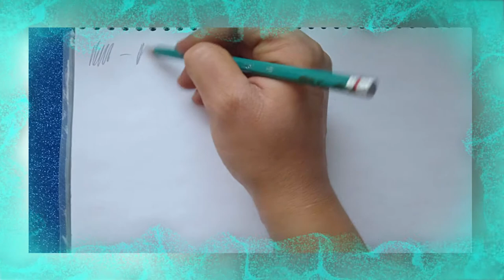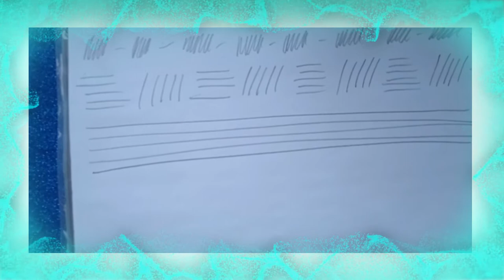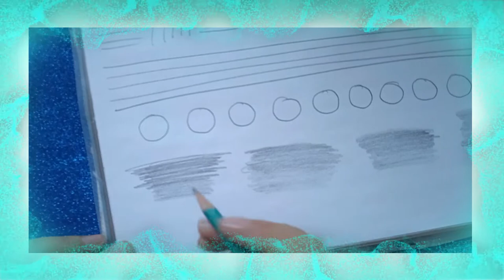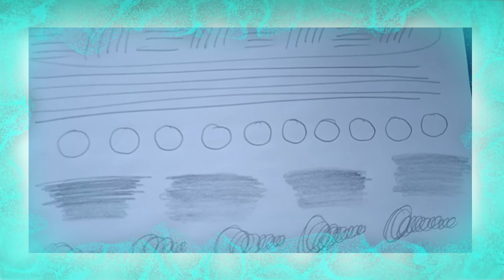COMO INICAR EN EL dibujo pricipiantes paso a paso inicios eps 1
hola
hola hoy les triago el paso a pasa del dibujo,

practica mucho y nunca te des povencido por que el exito que contuyes paso a paso

Harly inn ferrer

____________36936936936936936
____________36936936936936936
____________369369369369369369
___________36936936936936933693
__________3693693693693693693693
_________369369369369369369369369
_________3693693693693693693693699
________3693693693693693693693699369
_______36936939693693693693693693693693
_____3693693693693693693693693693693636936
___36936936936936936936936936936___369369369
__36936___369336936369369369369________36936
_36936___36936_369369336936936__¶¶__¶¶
36933___36936__36936___3693636_¶¶¶¶¶¶¶¶
693____36936__36936_____369363_¶¶¶¶¶¶¶¶
______36936__36936______369369__¶¶¶¶¶¶
_____36936___36936_______36936___¶¶¶¶
_____36936___36936________36936___¶¶
_____36936___36936_________36936___11,
______369____36936__________369___11,
______________369________________11,
_______________________________11,
_____________________________11,
___________________________11,
______________________________11,
________________________________11,
__________________________________11,
___________________________________11,
___________________________________11,
__________________________________11,
_________________________________11,
_______________________________11,
____________________________11,
__________________________11,
_________________________11,
___________________________11,
_____________________________11,
________________________________11,
__________________________________11,
______________369___________________11,
______369____36936__________369_____11,
_____36936___36936_________36936___11,
_____36936___36936________36936___11,
_____36936___36936_______36936___11,
______36936__36936______369369 _¶¶_¶¶
693____36936__36936_____369363 ¶¶¶¶¶¶¶
36933___36936__36936___3693636 ¶¶¶¶¶¶¶
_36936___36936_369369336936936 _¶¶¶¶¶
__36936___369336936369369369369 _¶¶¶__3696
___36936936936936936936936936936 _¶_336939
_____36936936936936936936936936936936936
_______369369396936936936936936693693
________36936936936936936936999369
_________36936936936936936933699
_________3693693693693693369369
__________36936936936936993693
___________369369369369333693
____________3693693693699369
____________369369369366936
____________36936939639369